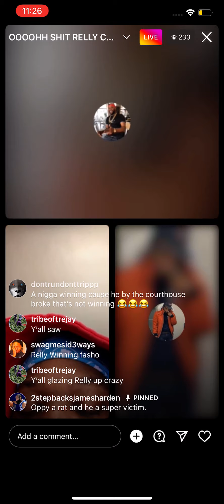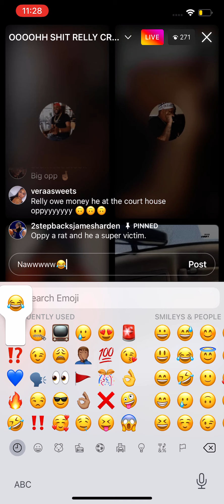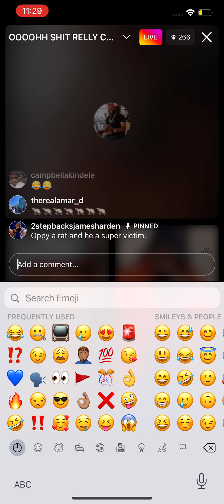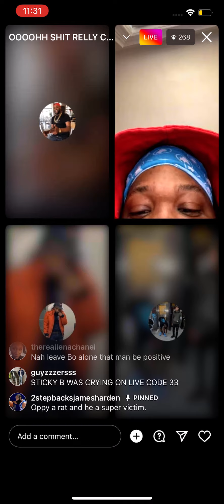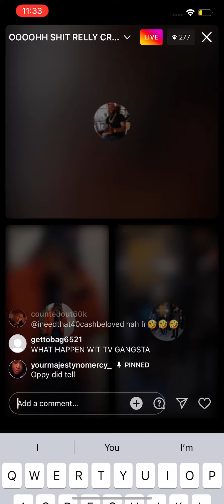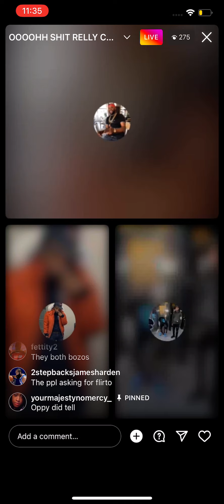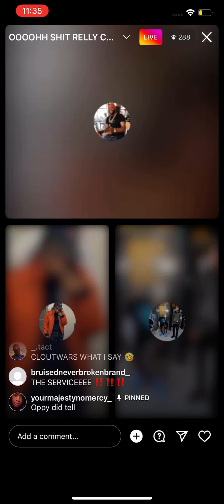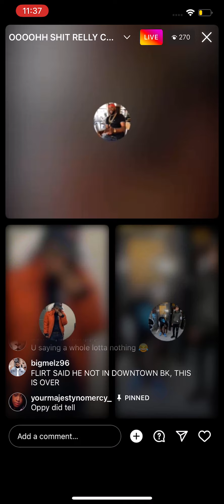Oppyy say “ WHERE RELLY WAS AT” ( TY MACK BILLY SAYDAT)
I don’t not own copyrights to and music being played or that can be heard.